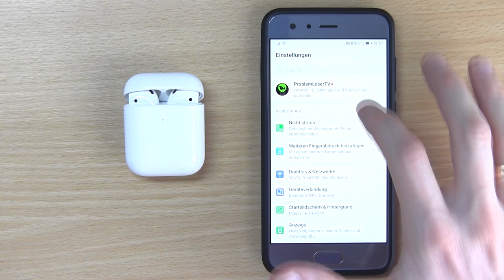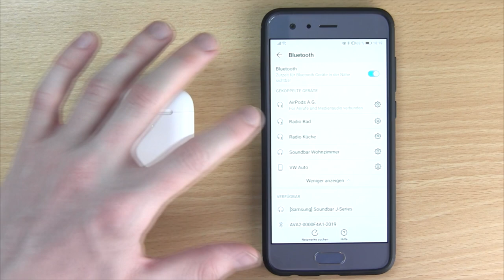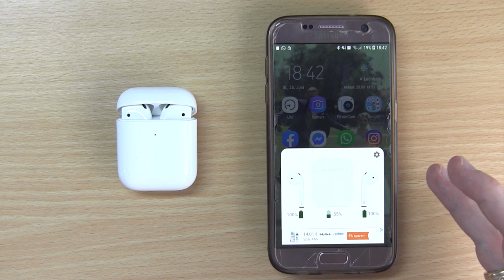Airpods mit Android Verbinden ✅GENIALE ANLEITUNG: Wie verbindet man Apple mit Samsung & Huawei Handy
Airpods mit Android Verbinden! Wie verbindet man Apple mit Samsung & Huawei Handy?

In diesem Video erfährst Du, wie Du bei einem Galaxy Handy die Kopfhörer richtig einrichten und koppeln kannst auf deutsch. Mit dieser Anleitung Airpods mit Android verbinden bzw. koppeln und somit erfahren, wie verbindet man Apple Air Pods 2 mit Huawei und Samsung Handy!

Laut einem Test sind die Funktionen und Einstellungen sehr ähnlich, wie z.B. beim iPhone. Das Nutzen und Telefonieren ist somit auf Deutsch auch kein Problem. Es gibt auch eine coole App, durch die man den Akku und Batterie Status sehen kann und Tipps und Tricks erhält, wie man die Lautstärke erhöhen kann.

Wie funktionieren die Bluetooth Kopfhörer also richtig und wie kann ich sie einrichten? Laut Erfahrungen ist auch das Einschalten sehr ähnlich wie bei Earpods. Auch für Modelle von T Mobile, wie das P Smart oder Xiamoi Generation 1 und 2 ist das Benutzen möglich.

Mit dieser Video Anleitung (deutsch & was tun?) / Montageanleitung / Bedienungsanleitung / Tutorial / Tipps & Tricks auf Youtube die Airpods mit Android verbinden und dadurch erkennen, wie verbindet man Apple Air Pods mit Samsung und Huawei Handy und kann diese koppeln!

▬ Video Kurse ▬▬▬▬▬▬▬▬▬▬▬▬